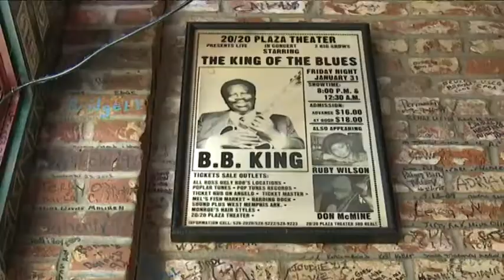One day of official - Trailer (Baghanis-Memphis )